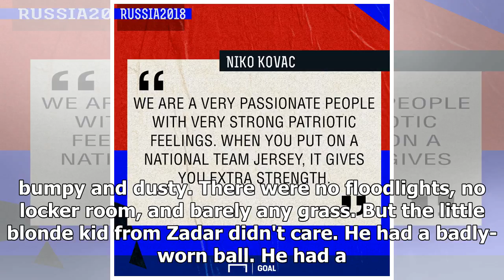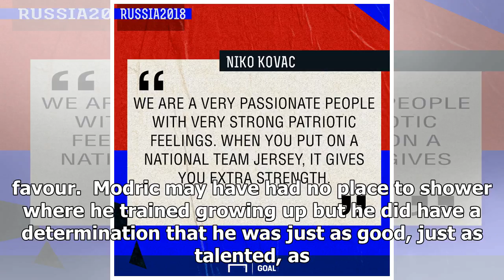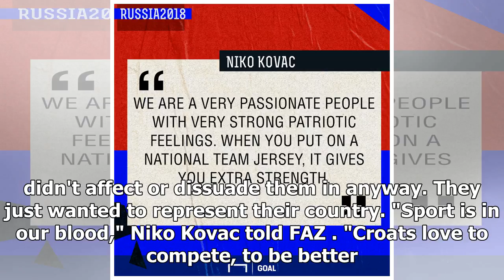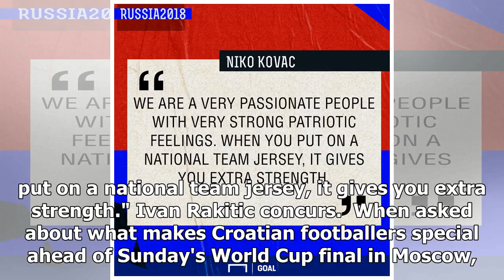Croatia in World Cup final: How has a country with just four million people reached the biggest gam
Croatia in World Cup final: How has a country with just four million people reached the biggest game in football? | Goal.com | k production channel
On Sunday, the Balkan nation will play France for the biggest prize in football - Goal Croatia's Ante Buskulic tries to explain how they've got here The pitch w...